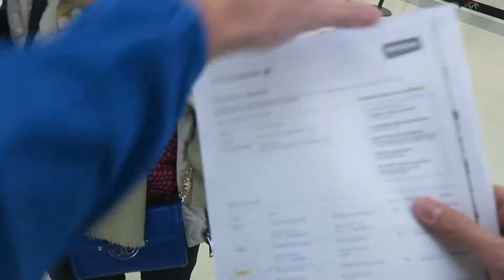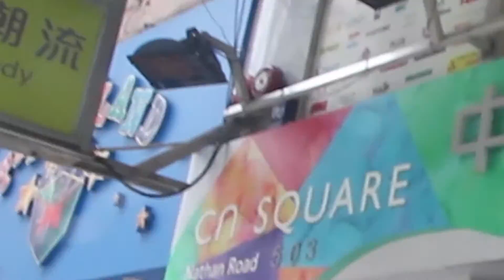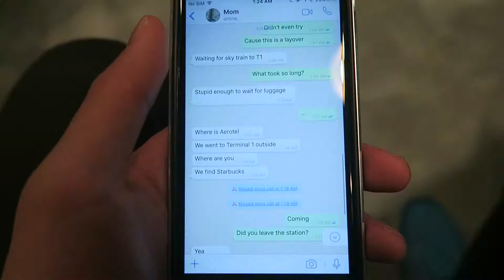Travelling with my parents